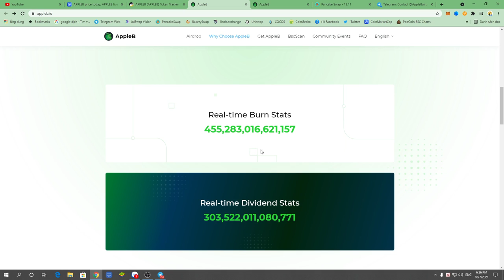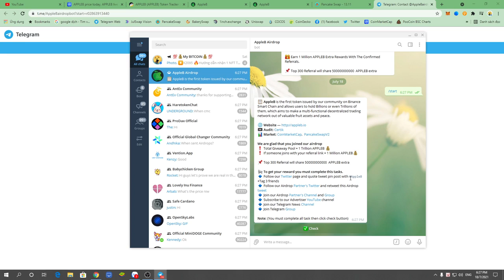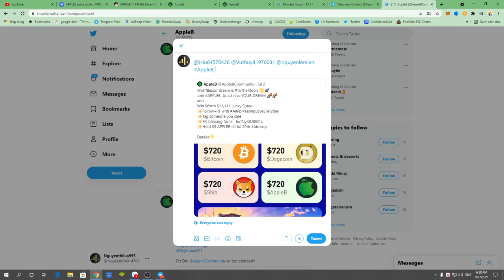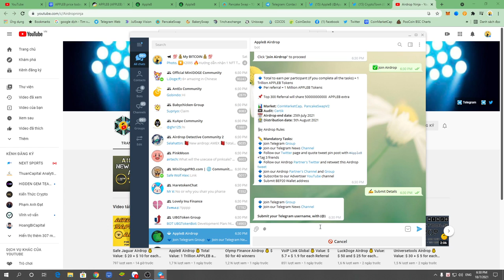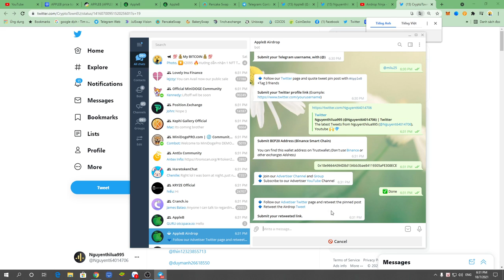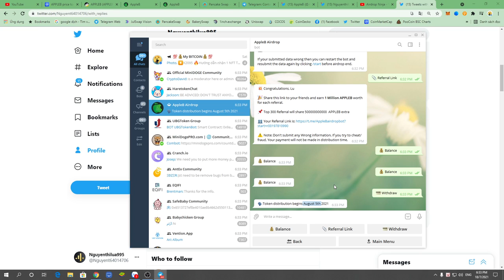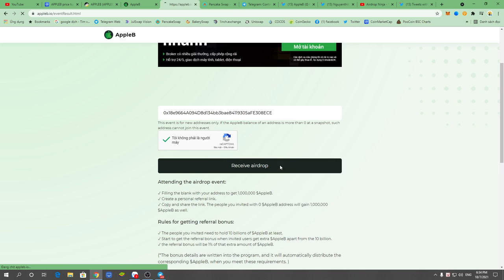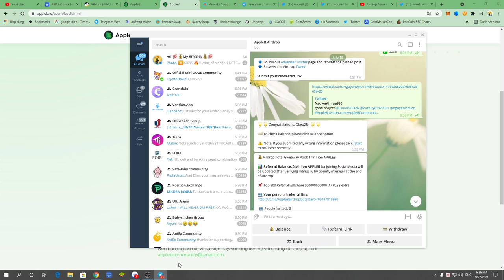Hướng dẫn nhận 1000.000.000.000 token APPLEB mạng BSC đã list CoinmarketCap